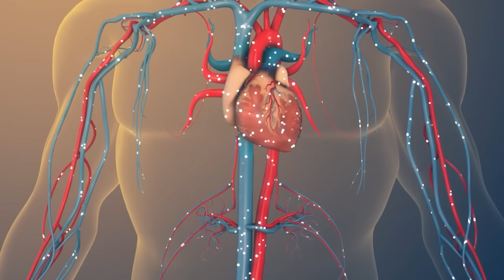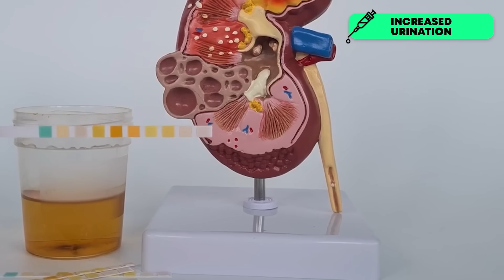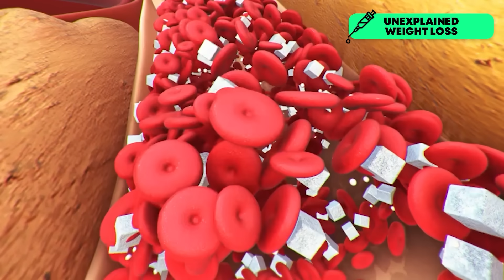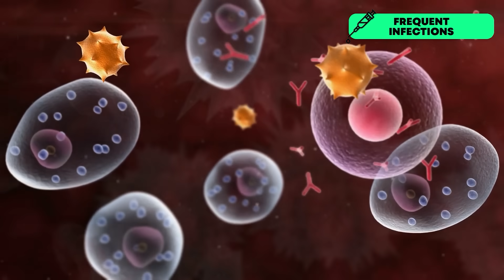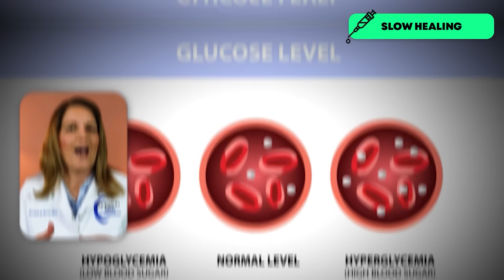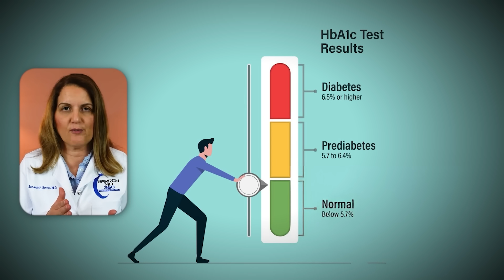10 Signs You Might Have DIABETES and Not Know It - Doctor Explains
You might be living with diabetes and not even know it. In this video, we go through 10 signs that could mean your blood sugar is out of control. Constant thirst, frequent urination, blurry vision, numbness in the feet, and unexplained fatigue are just a few of the symptoms that show up, but are often ignored or blamed on other things. We’ll also talk about skin changes, slow healing wounds, and recurring infections that can be linked to diabetes before it’s ever diagnosed. If you’ve been feeling off or dealing with strange health issues that don’t seem to add up, this video can help you understand what your body might be telling you.